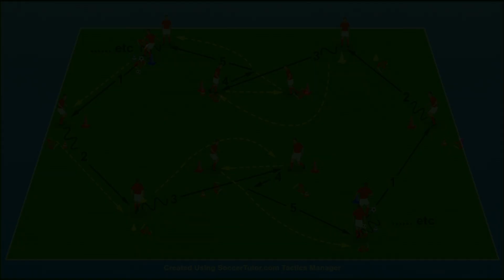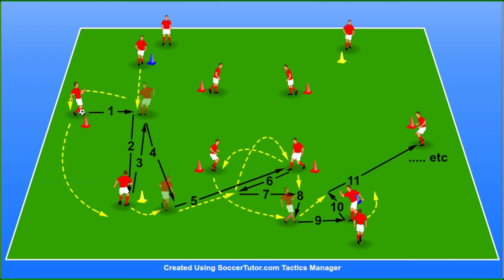Passübung 3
Schwerpunkte:
Passspiel, Ballan/-mitnahme
Spieleranzahl:
mind. 12
Geräte/ Material:
10 Kegel
Platzgröße:
25mx25m
Zeit:

Ablauf:
Siehe Video.
Vielleicht sei dabei zu erwähnen das eure Spieler ein wenig den Kopf heben um ab und an zu schauen wo der 2’te Ball im Umlauf ist.
Gespielt mit 2 Bällen erfordert eine gewisse Konzentration und ständige Aufmerksamkeit.
Sollte alles nicht mehr Synchron laufen (was ja nicht leicht ist mit 2 Bällen dann lasst die Übung wieder von ganz neu anfangen.

Varianten:
• Um den Spaßfaktor zu erhöhen einfach mal Wetten wie lange sie beide Bälle im Spiel halten.
Sind es mehr wie 24 Spieler kann man das sicher auch in 2 Gruppen und als Wettbewerb spielen lassen.
• Richtung ändern

Coaching:
• Achtet darauf das die Spieler sobald sie die Übungen automatisiert haben dann auch
Auftaktbewegungen machen und mit den richtigen Fuss spielen bzw. in offener Stellung gehen
an bestimmten Stellen.
• Als außenstehender ein wenig das Tempo steuern (wg. 2 Bälle)

Viel Spaß dabei ... und Danke für eure Aufmerksamkeit 😊
Wenn euch das Video gefallen hat und ihr auf dem laufenden bleiben wollt,
Teilen und Markieren um andere darauf Aufmerksam zu machen ist natürlich auch erlaubt.
Tschüss und bis zum nächsten mal ;-)
VIDEOBEARBEITUNGSPROGRAMM: